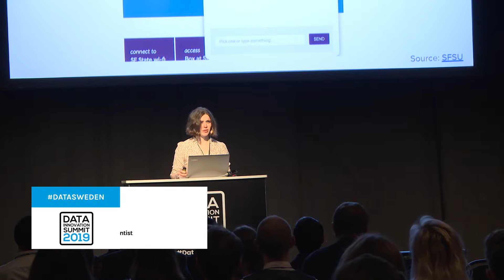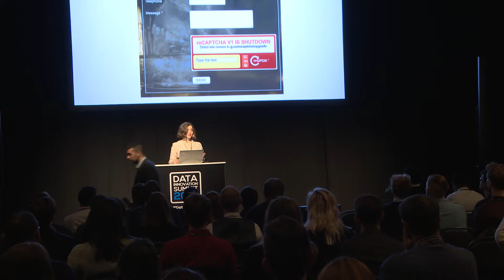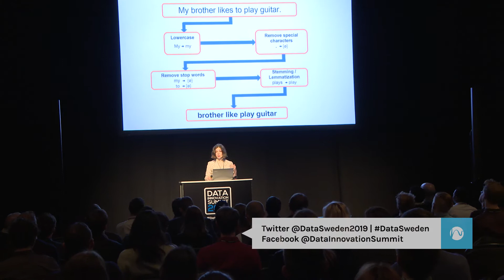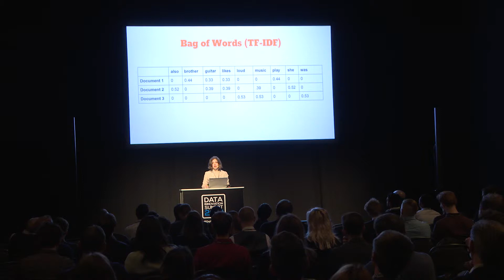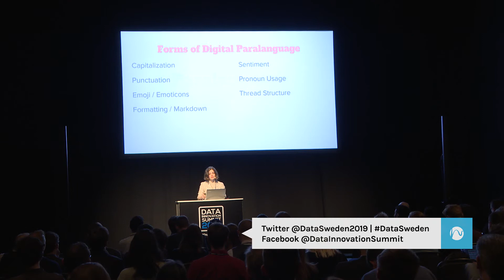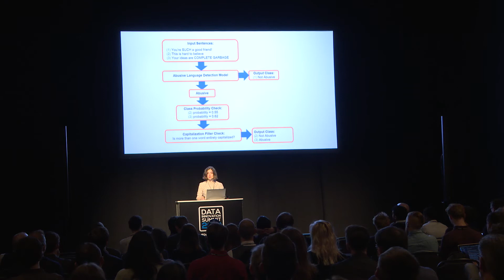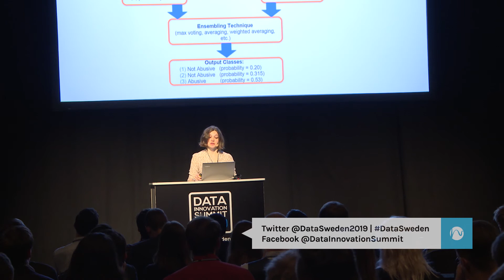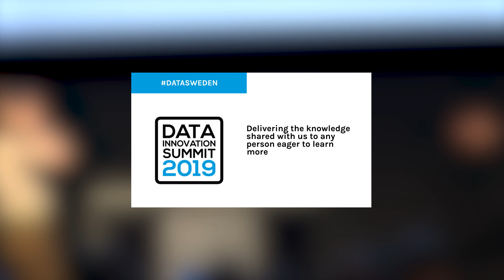NLP for Online Conversations - Katie Bauer, Reddit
As people live more of their lives online, there is a growing need for high quality natural language processing on social media posts, chat logs, and forum replies. Unfortunately, many common preprocessing routines do not capture information that is useful for conversational data. This talk will describe tools and techniques for addressing this unique type of language.

KEY TAKEAWAYS
- Common sets of stop words should be revised to maintain vocabulary that is extremely useful for conversational data
- Text normalization techniques (such as lowercasing) often smooth over people’s ways of expressing emotion or tone of voice online
- Document vectors don’t need to be composed solely of word embeddings